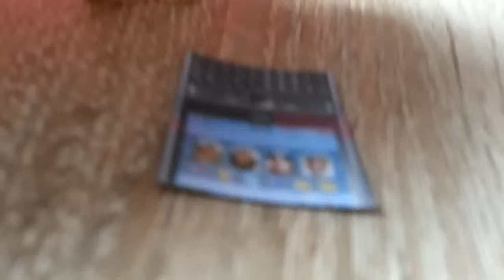LPS: "Zakreceni" #28 Littlest Pet Shop !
Z przyczyn technicznych w minucie 01:02 nie usłyszeliście imienia babci a brzmi ono HONORATA :) Za niedogodności przepraszam :(
Bella :)))